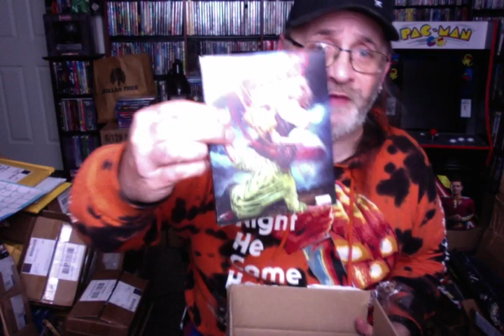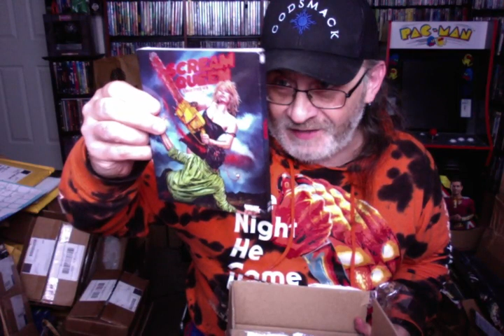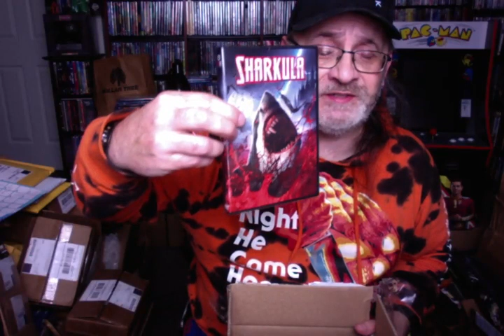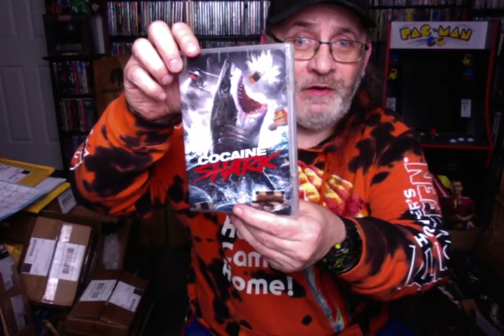📀📀📀 Wildeye👀Releasing UNBOXING !!📦📦📀📀📀 | 👻 6-SPOOKY-TITLES ! | 💻EP247 |💀GARYSMOVIECRYPT💀|📅1.4.24📅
.I'm Back !

In today's video i return after a very long hiatus! With a unboxing video!

6 Titles from WildeyeReleasing !!